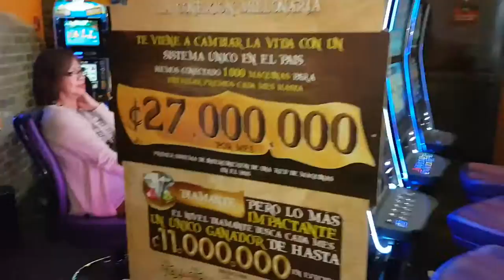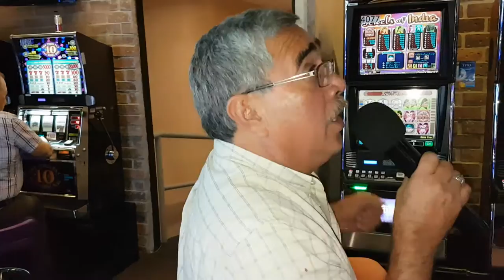Canal de Animaciones del Gordo Regalón. Casino Fiesta Heredia.